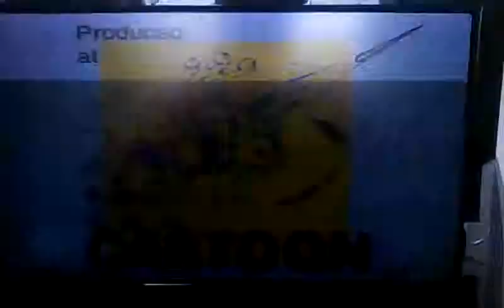Ed Edd And Eddy End Credits(1)